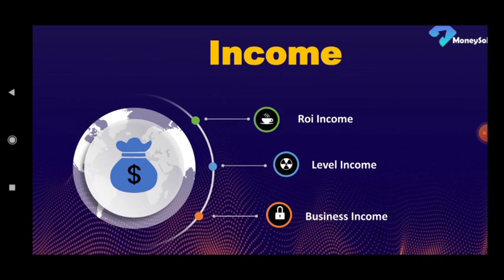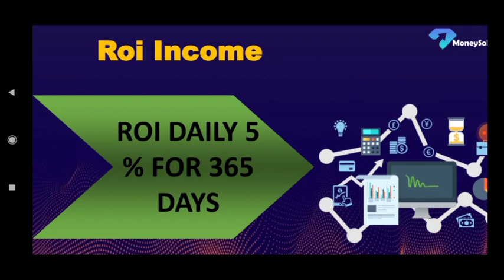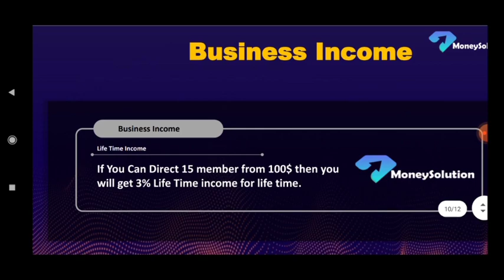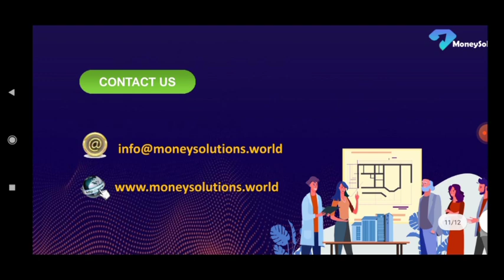MONEY SOLUTION BUSINESS PLAN 2021 | Money solution mlm plan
Kp mlm channel  calling no:-   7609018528 (only business call)